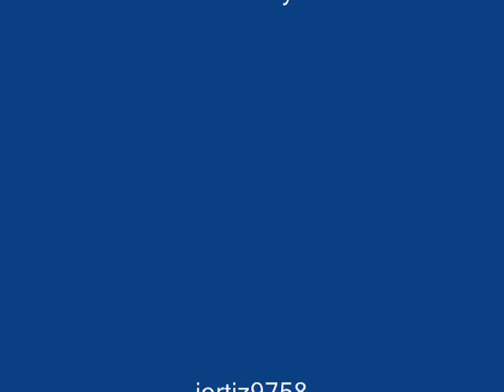"MaX" the hungry Bearded Dragon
Max was brumating for a few days and was starving when he woke up.